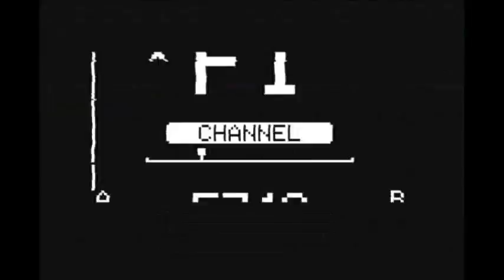phantom 2 fpv